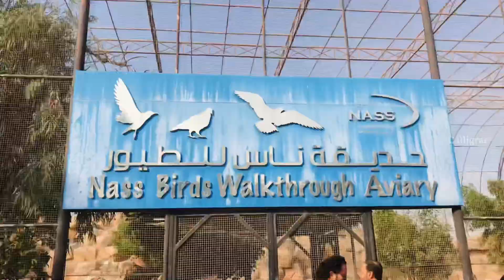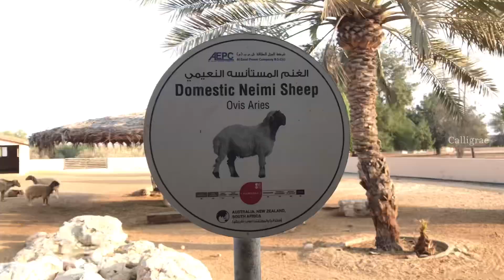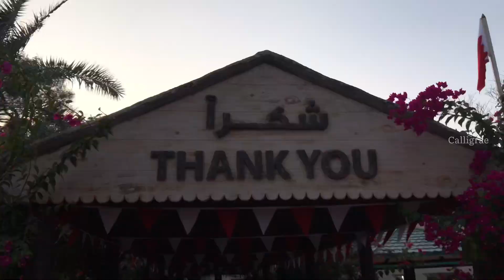Al Areen Wildlife Park & Reserve | Mini Vlog | Bahrain | Calligrae